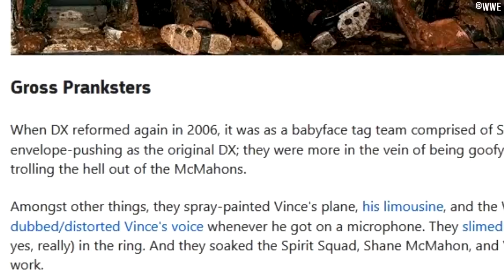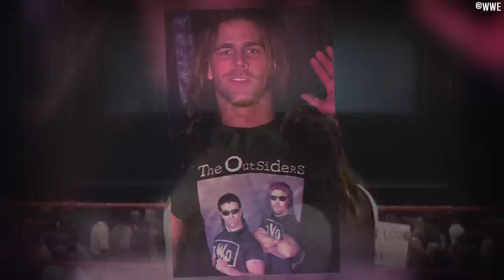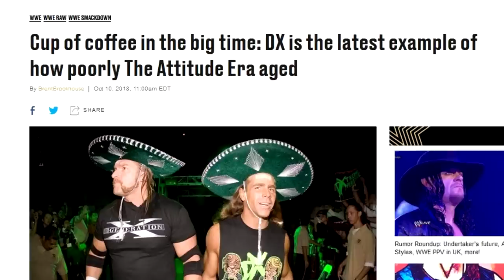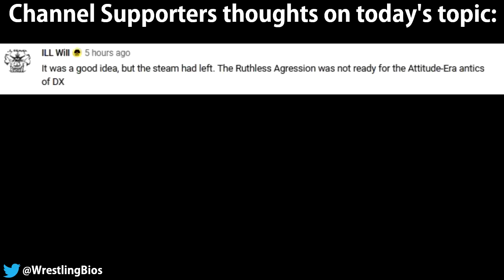The 2006 Return of D-Generation X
Wrestling Bios Presents - The 2006 Return of D-Generation X

DX were the WWE's most popular faction during the late 90s and into the Attitude Era. While the group would receive new members in 1998, the original duo of Shawn Michaels and Triple H were really the trendsetters and groundbreakers. When HBK came back to the WWE in 2002, DX were not put together straight away but instead, Shawn and Triple H would have a highly acclaimed series of matches that spanned over years.

In 2006, the decision was made to bring HBK and The Game together once again and allow D-Generation X to return to television screens. The reformation of DX was teased at WrestleMania 22, and over the next few weeks, Shawn and Triple H's paths would cross as they battled The Spirit Squad and The McMahons. DX reformed soon after, and fans quickly realized that this was not the same DX we remembered from the 90s.

This mini documentary from Wrestling Bios takes a look at the DX reunion in 2006. Topics covered include:

02:26 - Shawn Michaels and Triple H at WrestleMania 22
03:24 - Vince McMahon and Shane McMahon vs HBK and God
06:47 - The Spirit Squad cause problems for Triple H and Shawn Michaels
10:03 - Vince McMahon wants Triple H to join his club
10:59 - The DX reunion happens on WWE Raw
13:18 - Comparing the 2006 DX with the 1997 DX
- Much More!

DX theme (beginning at 16:19) originally by Jayde Garrow